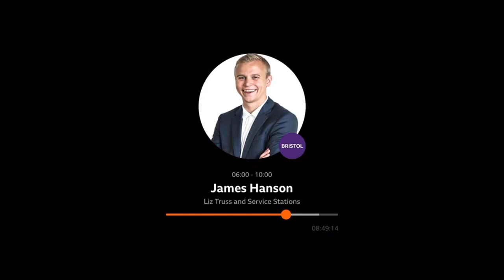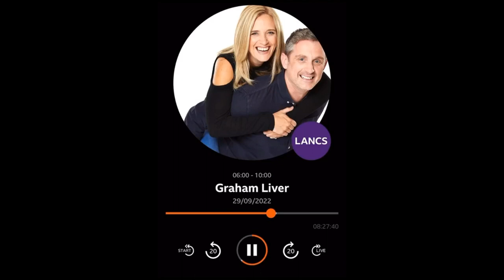Liz Truss’s CAR CRASH Interviews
Goodness grief. After crashing the economy with her Mini Budget, Liz Truss took to the airwaves - but if she thought local BBC presenters were going to give her an easy ride, she was quickly disappointed. These clips underline we have a hapless but ideologically unhinged government - and a national media which fails to scrutinise the powerful.